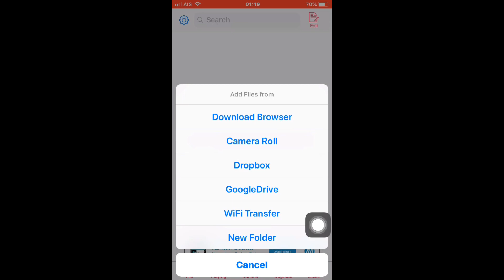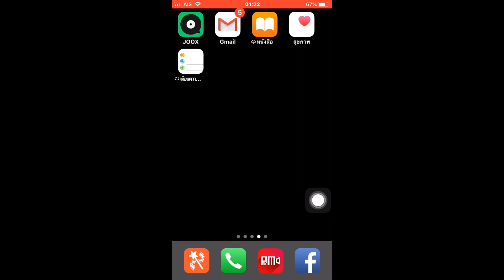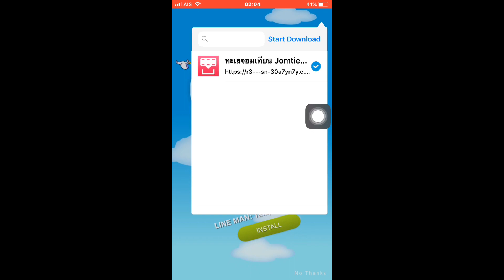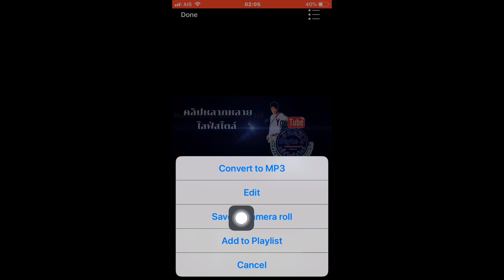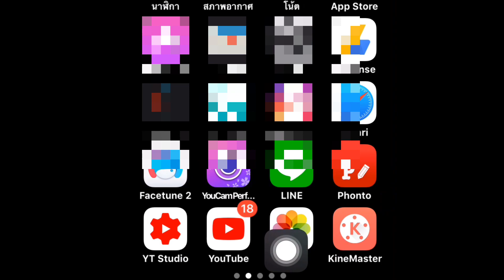โหลดคลิปจากยูทูป เฟสบุ๊ค ลงมือถือ ด้วยแอพนี้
👉🏼👉🏼(รู้แล้วก็บอกต่อครับ) ฝึกวันล่ะนิดเดี๋ยวก็เป็นเองครับ ✨✨
👉🏼เพื่อความบันเทิง แนะนำสถานที่ท่องเที่ยว กิน กิจกรรม ไลฟ์สไตล์

💦ชื่นใจทุกคลิ๊กจริงๆครับ💦